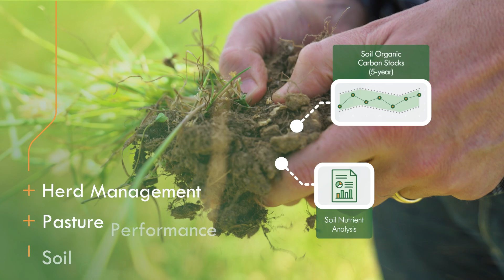Tags for Tonnes - Unlocking your farms potential with no upfront cost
In a world first, AgriProve is proud to introduce 'Tags for Tonnes'. This brand new program is designed for the sole purpose of delivering valuable on-farm insights to unlock soil performance for landholders and graziers.

This initiative provides landholders access to industry leading technology without the upfront costs.

Using Ceres Tag's revolutionary technology, we’ve developed a simple, user-friendly experience that delivers actionable data insights to provide more effective decision making for optimised herd management, pasture performance, and soil carbon sequestration.

You can learn more about the 'Tags for Tonnes' Program